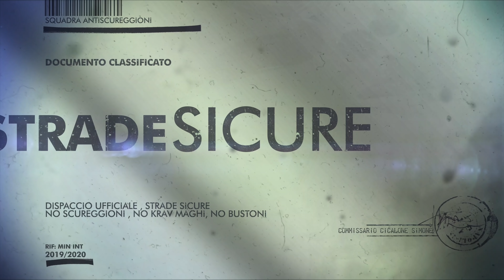SQUADRA ANTI SCUREGGIONI - Scuola di Polizia con Cicalone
⭕PRODOTTI FOODSPRING PER IL TUO WORKOUT O DIETA

🔥VIDEO GIRATO CON TUTTE LE AUTORIZZAZIONI DA PARTE DELLE AUTORITA' COMPETENTI PER RIPRESE VIDEO  FINALIZZATE A CINEMA , FICTION E INTRATTENIMENTO.

🔴 Musiche di Andrea Michele Vincenti

Cicalone e Franchino , squadra anti scureggioni, vegliamo sulla città in modo che gli scureggioni non inquinino.

Da scuola di  botte a scuola di Polizia, formiamo nuovi agenti pronti per nuove sfide e nuovi pericoli

Sarà dura con Esposito che poltrisce in macchina e scureggia.